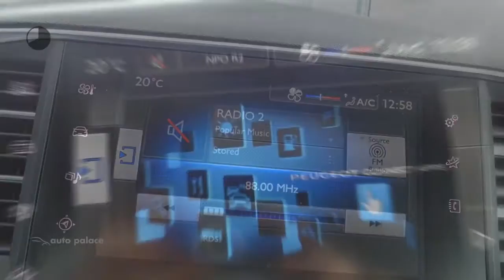Peugeot 308 1.2 PURETECH 110PK BLUE LEASE CLIMATE-CONTROLE NAVIGATIE